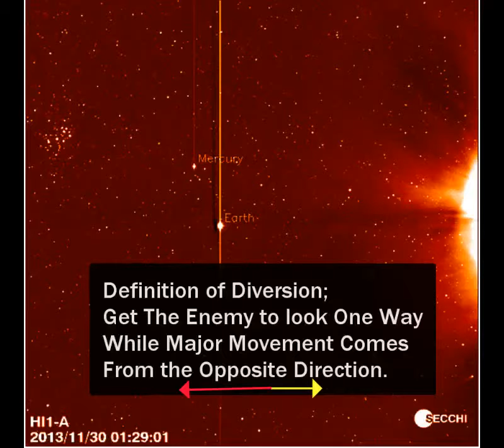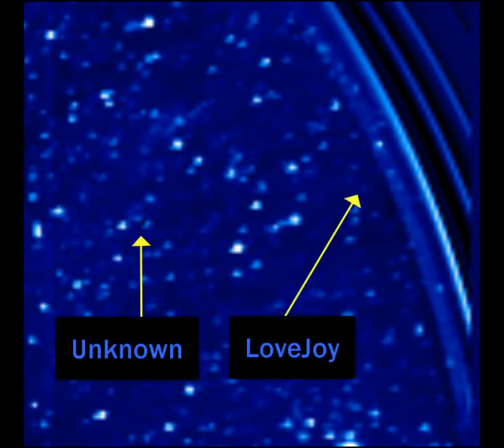Nibiru Planet X We Were Fooled to Look in the Other Direction the Greatest Cover Up